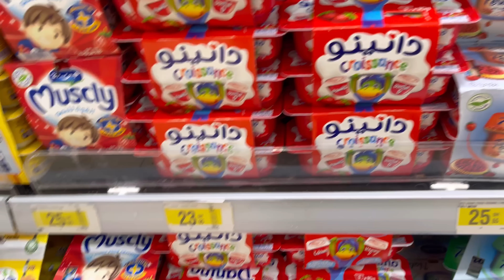فرحت عائلتي بعراضة للفطور فمدينة أخرى 😍مكانوش متوقعينها❤️الأجواء فدارنا الموت دالضحك مع ماما وبابا